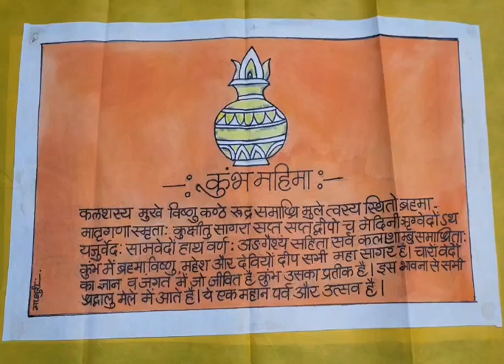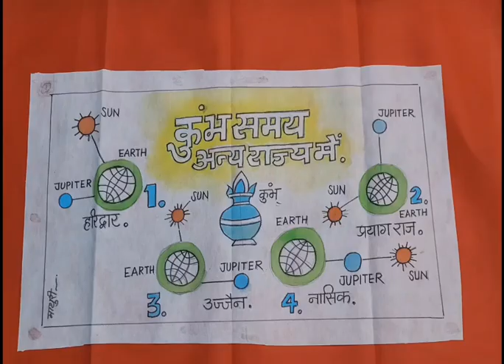कुम्भ मेला.. गंगा यमुना सरस्वती का संगम, 50 चित्रों के माध्यम से महाकुंभ मेलें के दर्शन की अनुभूति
50 चित्रों के माध्यम से महाकुंभ मेलें के दर्शन की अनुभूति, ओम के माध्यम से उकरें चित्र
आज के आधुनिक इलाहाबाद में स्थित प्रयाग का बतौर तीर्थ हिन्दुओं में एक महत्वपूर्ण स्थान है। परंपरागत तौर पर नदियों का मिलन बेहद पवित्र माना जाता है, लेकिन संगम का मिलन बेहद महत्वपूर्ण माना गया है। क्योंकि यहां गंगा, यमुना और सरस्वती का अद्भुत मिलन होता है। पौराणिक कथाओं के मुताबिक भगवान विष्णु अमृत से भरा कुंभ (बर्तन) लेकर जा रहे थें कि असुरों से छीना-झपटी में अमृत की चार बूंदें गिर गई थीं। यह बूंदें प्रयाग, हरिद्वार, नासिक और उज्जैन रुपी तीर्थस्थानों में गिरीं। तीर्थ वह स्थान होता है जहां कोई भक्त इस नश्वर संसार से मोक्ष को प्राप्त होता है। ऐसे में जहां-जहां अमृत की बूंदें गिरी वहां तीन-तीन साल के अंतराल पर बारी-बारी से कुंभ मेले का आयोजन होता है। इन तीर्थों में भी संगम को तीर्थराज के नाम से जाना जाता है। संगम में हर बारह साल पर कुंभ का आयोजन होता है। 50 चित्रों के माध्यम से कुंभ को दर्शाया गया है। यह मूक वीडियाे उस दर्शन की अनूभूति प्रदान करती है।
कुम्भ संगम,तीर्थों सरताज, चलो-चलो सब यह अवसर न चूक जाना है।